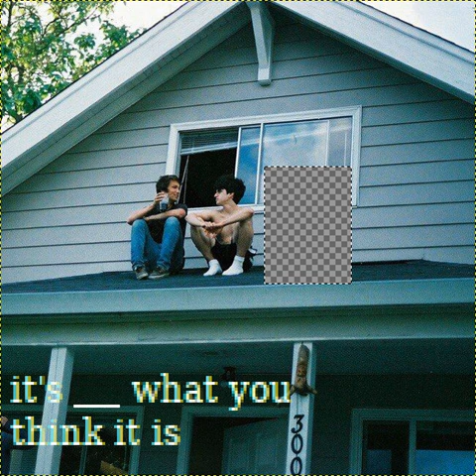it's ___ what you think it is ~ eclectic emo mix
roses are red, violets are blue. this mix is a mess, but aren't we all too?

hope you enjoy & find some new music

0:00 45 Minutes From 'Somewhere Out There' - The Brave Little Abacus
4:35 Used To Count (On Our Hands) - A Newfound Interest In Connecticut
10:38 Big Sea - Crash of Rhinos
16:56 Yeah Yeah, Utah - Marietta
19:48 My Yard - I Love Your Lifestyle
22:10 No Love - The Get Up Kids
25:14 Porcelain Hands - Weatherday
29:44 If Winter Ends - Bright Eyes
33:09 Life in Color - Floral Tattoo
36:57 like you want me - cllctyrslf
38:40 You Will Never Go To Space - TWIABP
41:07 Basil's Kite - Cap'n Jazz
43:40 Kids - Jr. Adelberg
48:58 closer - awakebutstillinbed